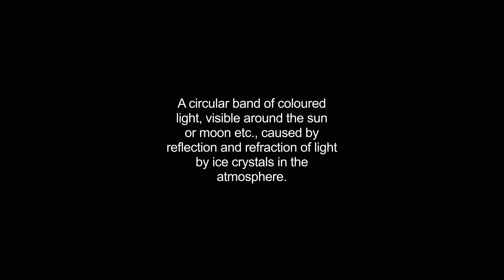halo video Dictionary meaning and pronunciation